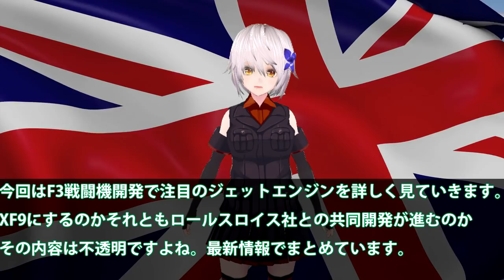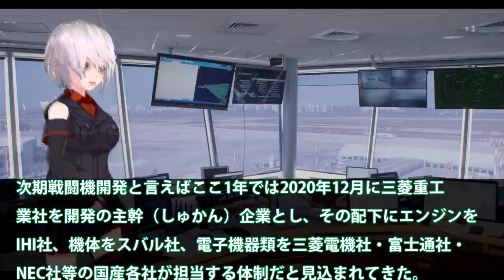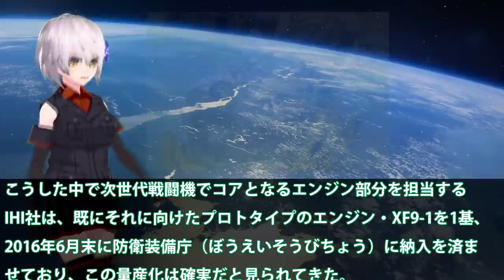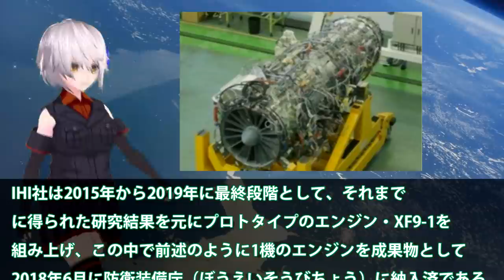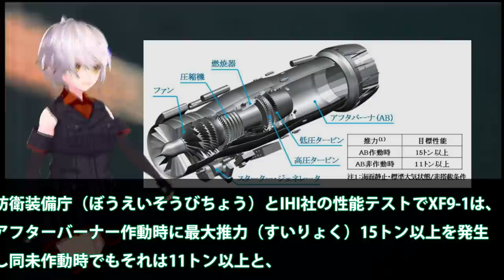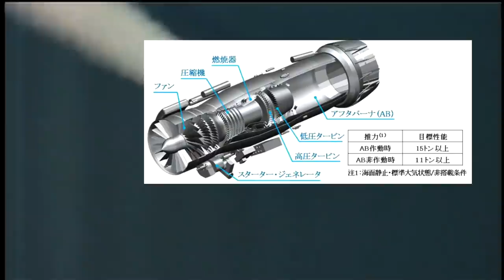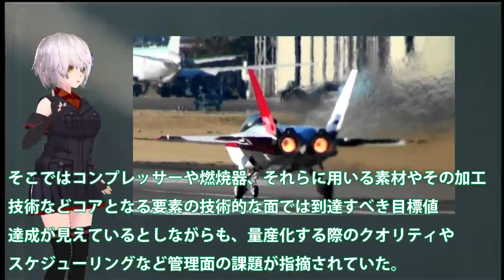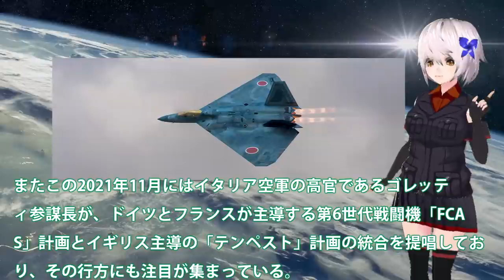IHI次期戦闘機採用にXF9かと誰もが！日英での共同開発が浮上F3戦闘機に？IHIが開発したXF9は米が一番・・・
関連動画
(F3戦闘機エンジン遂に完成)日本国産の最強性能→韓国がまさかの反応w

引用・転載「出典：海上自衛隊ホームページ」
引用・転載「出典：航空自衛隊ホームページ」
引用・転載「出典：陸上自衛隊ホームページ」

【海外の反応】次期戦闘機F 3エンジンIHI XF9-1ロールスロイスも手を組みたくなる日本製最強ジェットエンジン驚愕の性能とは？韓国「作れるの？」【令和ニュースみんなの声2】
日本本格始動F3戦闘機開発の現在！NGF計画米国にパーツの性能がバレた？前倒しでのスピード自国戦闘機開発・・・
【海外の反応】米英も日本を支援!?F3戦闘機エンジンとうとう完成！IHI XF9-1開発者も驚愕・・・韓国が嫉妬した日本製最強ジェットエンジン性能とは？【俺たちJAPAN】